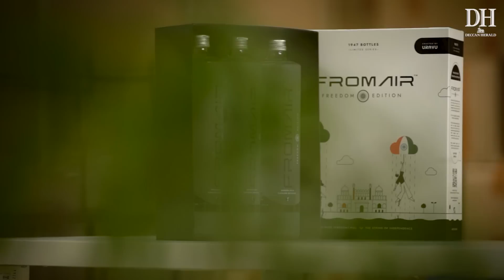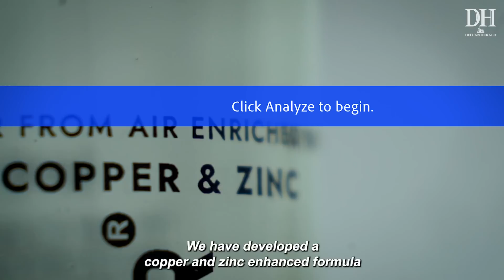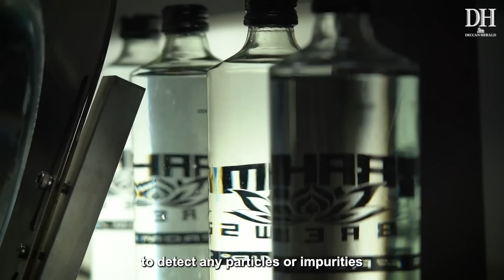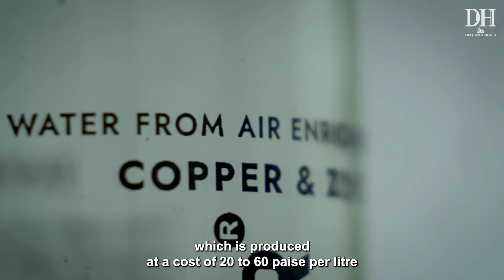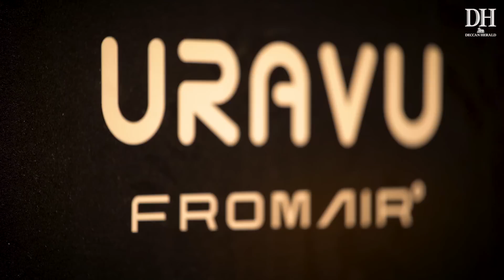Water from Air? How a Bengaluru startup is trying to solve the drinking water crisis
Water scarcity in India | Heatwave in India | Water from Air | water purification | Groundwater depletion | New water technology | Bengaluru water crisis

2024 Will go down in history as one of the hottest years…
As temperatures kept soaring, Indian cities started to go dry. But Uravu Labs in Bengaluru continues to bottle nearly 4000 litres of water every single day without tapping into groundwater, a lake or a river. They convert air into drinking water. Watch the video to find out how this magic happens.